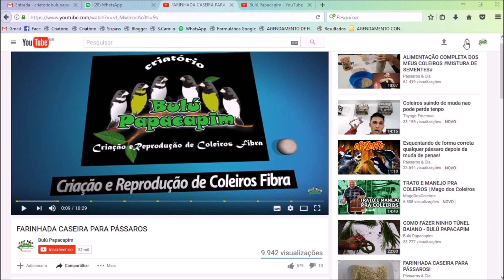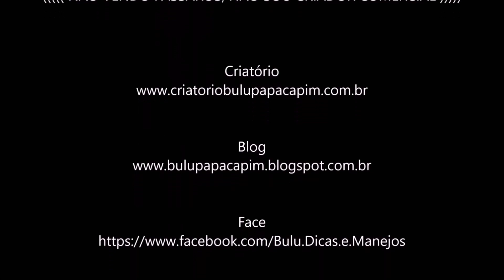CURIÓ PRAIA MINEIRINHO NETO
▬▬▬▬▬▬▬▬▬▬▬ஜ۩۞۩ஜ▬▬▬▬▬▬▬▬▬▬▬▬▬▬▬▬

▬▬▬▬▬▬▬▬▬▬▬ஜ۩۞۩ஜ▬▬▬▬▬▬▬▬▬▬▬▬▬▬▬▬

▬▬▬▬▬▬▬▬▬▬▬ஜ۩۞۩ஜ▬▬▬▬▬▬▬▬▬▬▬▬▬▬▬▬

▬▬▬▬▬▬▬▬▬▬▬ஜ۩۞۩ஜ▬▬▬▬▬▬▬▬▬▬▬▬▬▬▬▬

▬▬▬▬▬▬▬▬▬▬▬ஜ۩۞۩ஜ▬▬▬▬▬▬▬▬▬▬▬▬▬▬▬▬

▬▬▬▬▬▬▬▬▬▬▬ஜ۩۞۩ஜ▬▬▬▬▬▬▬▬▬▬▬▬▬▬▬▬

 ▓▓▓▒▒▒░░░ PARCEIROS ░░░▒▒▒▓▓▓

▬▬▬▬▬▬▬▬▬▬▬ஜ۩۞۩ஜ▬▬▬▬▬▬▬▬▬▬▬▬▬▬▬▬
Dr. Paulo Cezar médico Veterinário especializado em pássaros e animais nativos brasileiros,
Consultas, Exames, Emissão de GTA e Atestados de
Saúde animal.
TELEFONES
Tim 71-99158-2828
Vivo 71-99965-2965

▬▬▬▬▬▬▬▬▬▬▬ஜ۩۞۩ஜ▬▬▬▬▬▬▬▬▬▬▬▬▬▬▬▬
INJET FOUR
Skype: injetfour.edson

▬▬▬▬▬▬▬▬▬▬▬ஜ۩۞۩ஜ▬▬▬▬▬▬▬▬▬▬▬▬▬▬▬▬
RECANTO DOS COLEIRO E TRINCAS

▬▬▬▬▬▬▬▬▬▬▬ஜ۩۞۩ஜ▬▬▬▬▬▬▬▬▬▬▬▬▬▬▬▬
XANDÃO PLACAS
▬▬▬▬▬▬▬▬▬▬▬ஜ۩۞۩ஜ▬▬▬▬▬▬▬▬▬▬▬▬▬▬▬▬
NINHO ARCO-ÍRIS